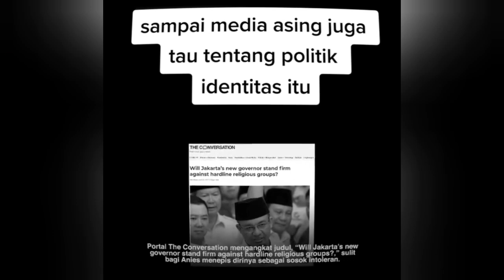SELAMAT BUAT ANIES TERKENAL SELURUH DUNIA, SEBAGAI BPK POLITIK IDENTITAS - GUS AA